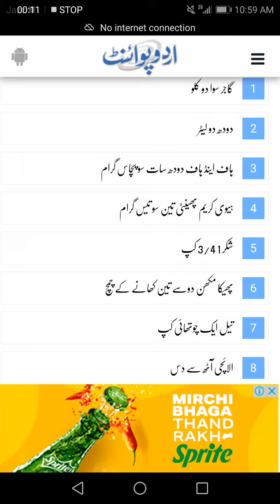Gajar Ka Halwa (carrot Ka Halwa) Recipe In Urdu 2023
Ingredients - اجزاء

1 گاجر سوا دو کلو2 دودھ دو لیٹر3 ہاف اینڈ ہاف دودھ سات سو پچاس گرام4 ہیوی کریم پھینٹی تین سو تیس گرام5 شکر 1 3/4 کپ6 پھیکا مکھن دوسے تین کھانے کے چمچ7 تیل ایک چوتھائی کپ8 الائچی آٹھ سے دس9 کشمش ایک کھانے کا چمچ10 چھلے ہوئے بادام دو کھانے کے چمچ

Step by Step Instructions - تیار کرنے کی ترکیب

1گاجروں کو چھیل کر کدو کش کر لیں2دودھ ابال کر اس میں گاجریں شامل کر دیں3گاجر اور دودھ کا مرکب ابل جانے کے بعد اس میں شکر اور ہاف اینڈ ہاف دودھ شامل کریں،ساتھ ہی مسلسل چمچ چلاتے رہیں4 اور جب مرتب میں ابال آجائے تو آنچ درمیانی کر دیں۔5دودھ خشک ہونے پر ہیوی کریم ڈال دیں اور برابر چمچ چلائیں6 کریم خشک ہو جانے پر مکھن،تیل اور الائچی شامل کر دیں اور آنچ تیز کر لیں۔ اس وقت تک چمچ چلائیں7جب تک تیل الگ نہ ہو جائے۔ اب کشمش اور بادام سے گارنش کر کے پیش کریں

Gajar Ka Halwa in English

Almost every Pakistani woman can make gajar ka halwa because carrots are so easily available and they are also very cheap.

Gajar ka halwa Hindi also known as gajorer halua, Gajrela, Gajar Pak, and Carrot halwa is a carrot-based sweet dessert pudding from the Indian subcontinent.

The only costly ingredient here is the khoya but that needs a little quantity. You can make this sweet by spending a little money.

My Grandmother used to make it in butter but  I add both aliz olive oil and butter due to calories. lots of websites also come up with Gajar ka Halwa Recipe in Urdu but make the one that you find different like our recipe.

Use fresh milk that is pure as well. you should use sugar according to your taste. The main process is to fry all ingredients at low heat without over drying.

You will notice that the gajar ka halwa recipe at wedding events is different from homemade halwa recipe because it has more eggs and butter it is less dry.

Some women and hotel chefs also make it in desi ghee, so better use what suits you.

The taste of carrots, khoya, and nuts make the real halwa so make sure they are all well mixed in a well-balanced quantity. Serve it with lunch, dinner or tea, or have it in breakfast.

It is full of taste and nutrients.

How To Make Gajar Ka Halwa Recipe Like Your Grandmother?

What To Add?

Carrots: 1 KG

Milk: 2 KG

Khoya: 225 GM.

Sugar: ½ KG or to Taste

Cardamom:3 to 4

Shredded Coconut: 1 tbsp

Pistashew: 1 tbsp

Raisins: 1 tbsp

Eggs: 3

Aliz Olive Oil: 1 cup

Organic Butter: ½ cup

Vanilla or Rose Essence: a Few Drops

Start with carrots by washing them with clean water.

Let the carrots get dry, then shredded them all one by one. Place a pan on the stove, add milk, and carrots and cook them till the milk gets half.

Add sugar, and khoya, and cook it until it gets dry, but make sure all sugar is dissolved.

 Add Aliz Olive oil and butter, and stray frying carrots for 5 minutes.

Add Eggs, cardamom, and stir-fry until the carrots start leaving oil. add essence and transfer halwa to a bowl or platter and garnish it with nuts and raisins.